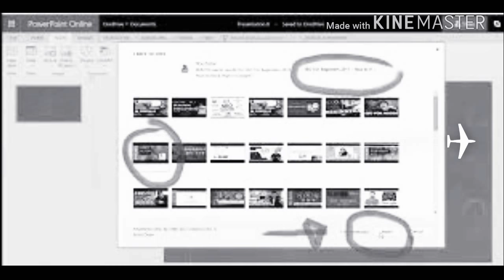10 GHOST CAUGHT ON CAMERA 2018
HOPE YOU LIKE EVEN THOUGHT
YOU CAN HEAR MY VOICE IN THE BACK ROUND
BECOUSE I RECDER IT AND  THE  MAN TALK ING

ANYWAY WE COUNT THE
10 GHOST CAUGHT ON CAMERA
SO IF YOUR SREAD HER MAD WATCH THIS

AND IT WILL MAKE YOUR DREAM DEEP IN YOU SLEEP

ANY WATCH TOP 10 VIDOES OF MINE
ON YOUTUBE AND HOPE YOU LIKE AND ENJOY
WILL THE DAY GO BY IN 2018

AND REMEMBER IM AMERICAN THAG LIVE
IN NEW ZEALAND IM FROM MEMPHIS TESSUESSN JUST TO LET YOU KNOW

GO CHECK MY ELVIS PRESLEY VIDOES 2018

HERE ARE TOP 10 GHOST CAUGHT ON CAMERA 2018